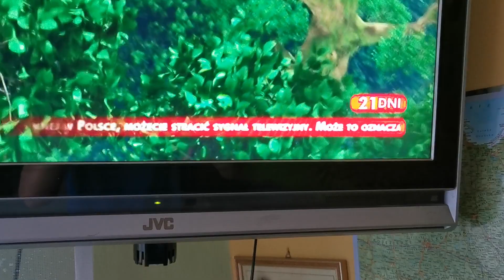Już za 21 dni zmiana nadawania na DVB-T2 HEVC W Cyfrowej Polsacie